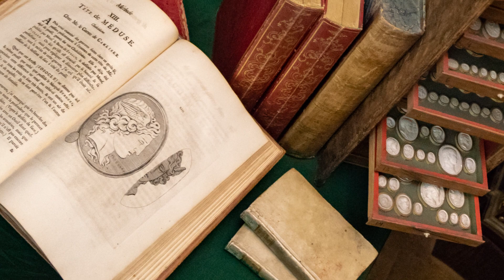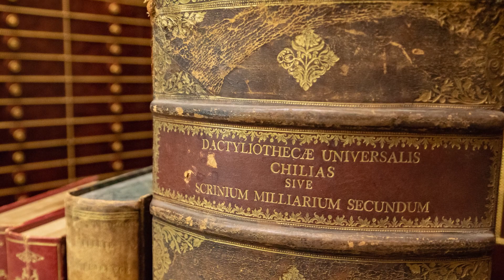Футляры для слепков с резных камней. Анонс выставки «"Не верь глазам своим". Обманки в искусстве»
Уже в начале декабря в Манеже Малого Эрмитажа откроется выставка под названием «"Не верь глазам своим". Обманки в искусстве».

Книга тоже может быть обманкой. А уж огромный фолиант вполне может оказаться настоящей шкатулкой с драгоценностями. Порой за книжным корешком можно найти не только мудрые мысли, но и множество ящичков, вмещающих слепки с резных камней. Именно о таких комплектах рассказывает Светлана Викторовна Кокарева, хранитель западноевропейской глиптики.